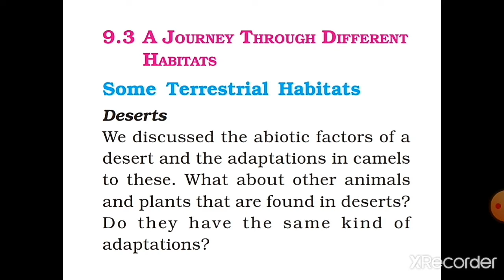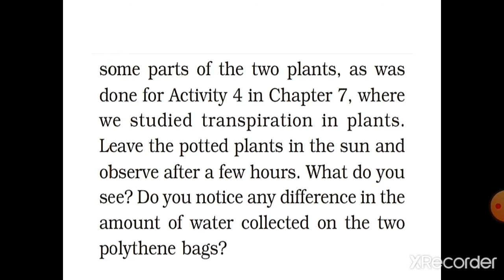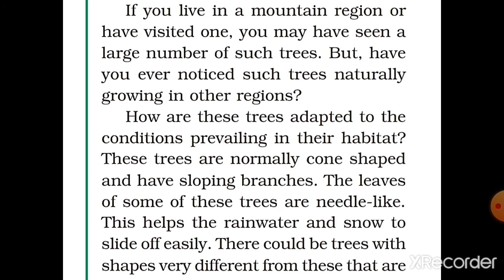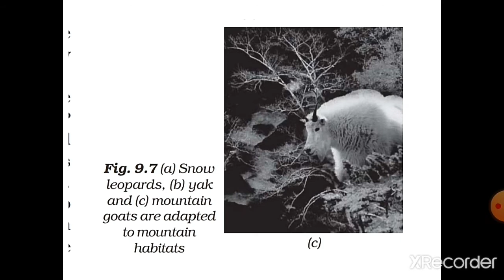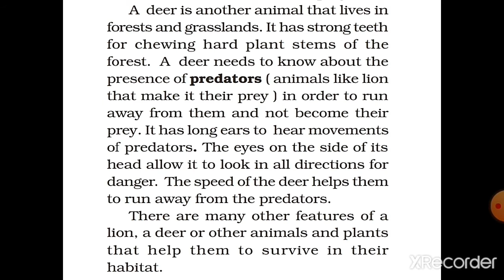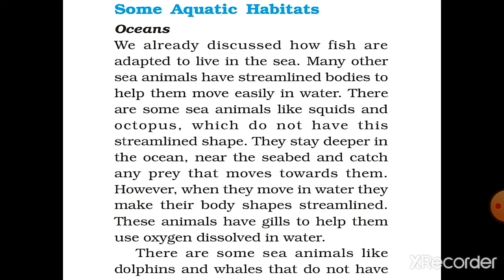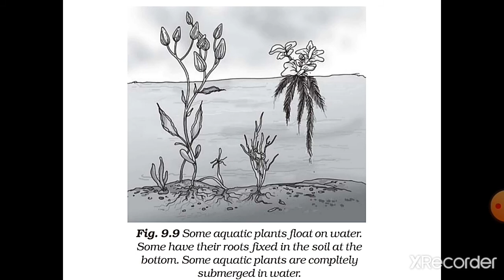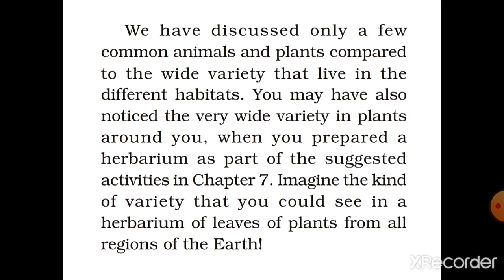Std-6th science ch- 9 (Part-2) English medium